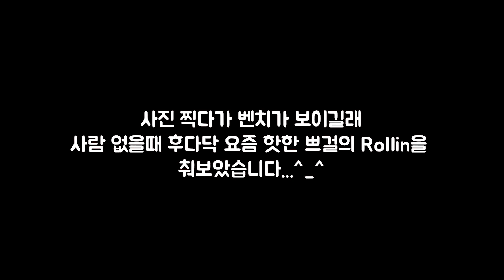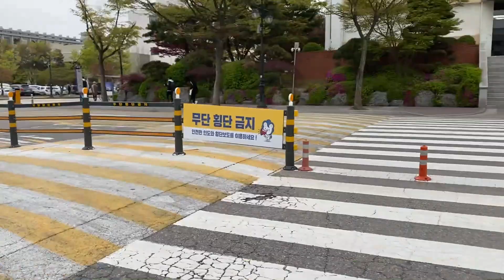한양대 에리카 벚꽃구경🌸 +첫 대면시험 날 V-log l Took a walk in cherry blossoms in campus + midterm vlog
안녕하세요:) 오랜만에 영상업로드를 하는것 같아요...ㅎㅎ
이번 영상은 4월에 저희 학교 벚꽃이 가득 폈을 때 친구들이랑 같이 캠퍼스를 산책했을 때랑 중간고사 첫 대면 시험을 보러 갔던 날을 브이로그로 담아봤어요.
Hello :) It's been a while since I uploaded a video...Haha
This video is about when I took a walk on campus with my friends when cherry blossoms were full in April and when I went to take my first face-to-face exam.